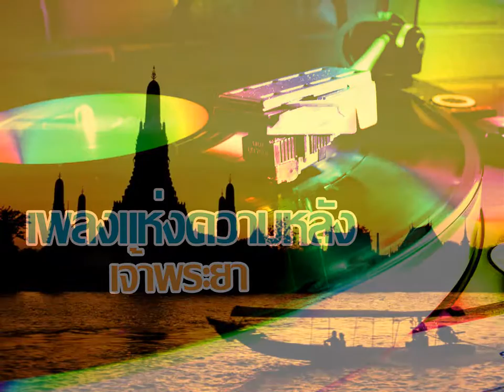เจ้าพระยา เศรษฐา covered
เจ้าพระยา

ดนตรี.
โอ้ชีวิตเป็นสุขล้ำเมื่อเห็นแม่น้ำเจ้าพระยา
นับเป็นบุญและวาสนาที่ได้เกิดมาใกล้แม่น้ำนี้

เจ้าพระยาให้ความร่มเย็น เหมือนดังเป็นเส้นเลือดน้องพี่
ให้ความสุขทั้งไพร่ผู้ดี เป็นมหานทีเป็นมหาน้ำใจ (เห่)

เจ้าพระยาให้ความรัก ซึ้งสลักไปทั่วเมืองไทย
รักเจ้าพระยายิ่งสิ่งใด หน่มสาวไทยรักเจ้าพระยา (เห่)